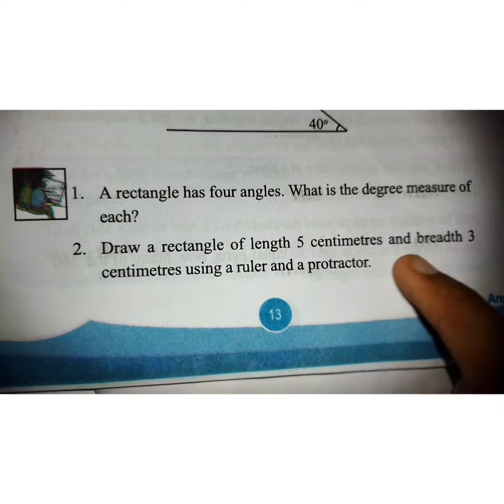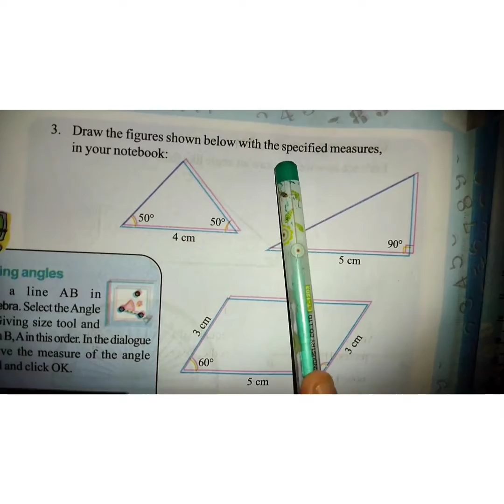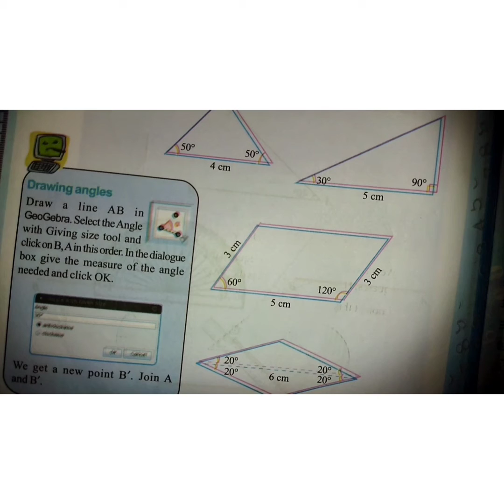CLASS 6||MATHS||CHAPTER 1||ANGLES||PART 2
CHAPTER : Angles
PART NO : 2
TOPICS COVERED|
1. Drawing an angle
2. Excercises